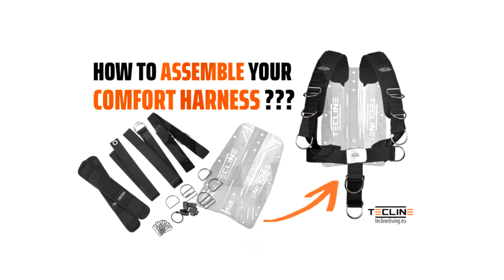How to assemble Tecline Comfort Harness? Step-by-step guide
ℹ️ Tecline Comfort Harness is a perfect solution for scuba divers who like to instantly adjust their BCD.

"One-size-fits-all" - our harness is an excellent tool for diving instructors and dive centres. Using this solution one size BCD can be used by any diver.

⚠️ Important note:
The full range of adjustment can be modified by changing the length of loose straps.

If you find that the waist strap and/or crotch strap have too long loose ends please follow the procedure:

1️⃣ Install your pre-adjusted backplate and comfort harness to your diving gear.
2️⃣ Double-check if all the components were installed properly
3️⃣ Perform a check-dive to verify the lengths of all straps.
4️⃣ Re-adjust the length of waist strap / shoulder straps / crotch strap if needed.
5️⃣ Cut the excess length of all straps and carefully burn the jagged ends with a lighter.

In case you have any doubts or questions - please contact your Local Tecline Dealer